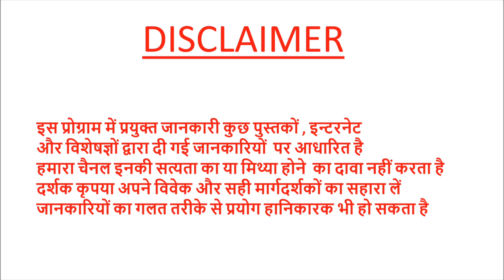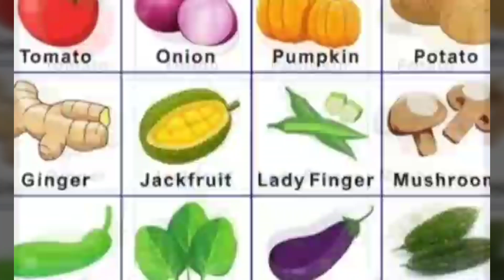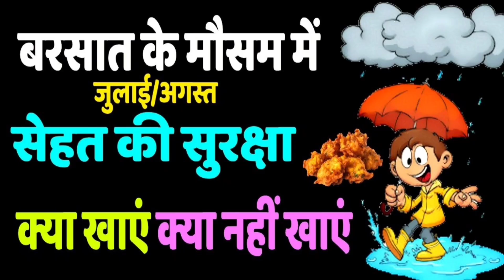बरसात मे स्वस्थ कैसे रहें health in rainy season#pradeepkumarbangde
It is necessary to take certain precautions to keep your family safe while enjoying the monsoon to the fullest. The  monsoons tend to weaken our immune system which can lead to different types of diseases. Water-borne diseases are the most common during this season.